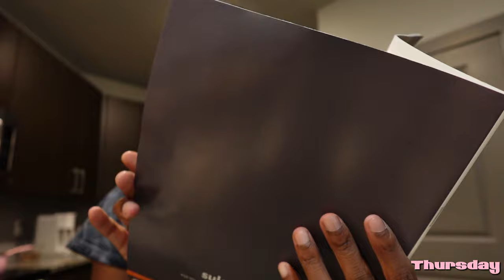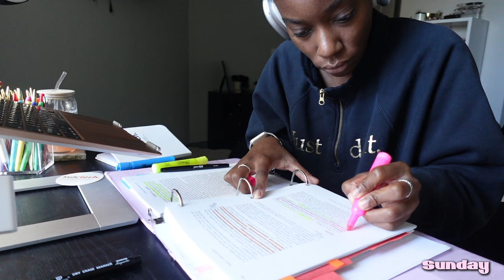LAW SCHOOL VLOG: FEELING OVERWHELMED, FOOTBALL WATCH PARTY, RANTS + MORE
Items Mentioned:
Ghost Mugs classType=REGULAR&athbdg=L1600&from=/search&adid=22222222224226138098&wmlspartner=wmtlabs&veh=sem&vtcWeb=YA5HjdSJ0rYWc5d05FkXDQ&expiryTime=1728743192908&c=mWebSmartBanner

Timestamps
00:00 Intro
00:45 rants, feeling overwhelmed, zoom class
09:35 car karaoke + girls night in
 17:06 UGA vs BAMA Game
19:02 Sunday reset, walmart played me)
30:42 quick gym workout + rushing to class
48:09 Outro